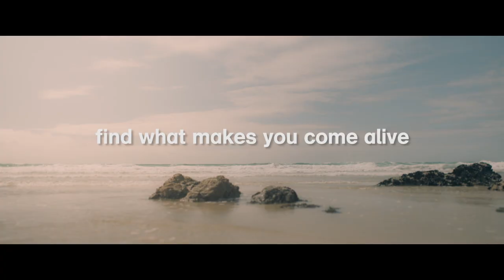THE TAPE - Trailer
Tally, a disillusioned songwriter drifting through life, finds her inspiration renewed at an atmospheric Cornish cliff-top house and records a single analogue copy of her new album. When corporate lawyer Leo is drawn into Tally’s world of music and mythology, the implications ricochet through both their lives with the tape acting as a talisman, helping those who encounter it to truly come alive.

The Tape is Cornwall based singer-songwriter Martha Tilston's debut feature film. The Tape is a true feat of creativity, with Martha recording the soundtrack in scene on-set whilst shooting and starring in the film.